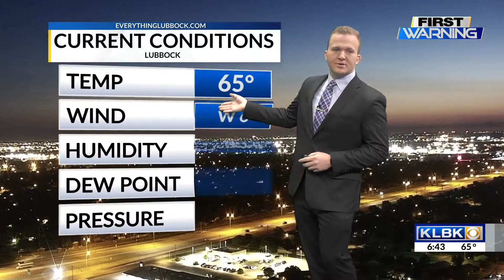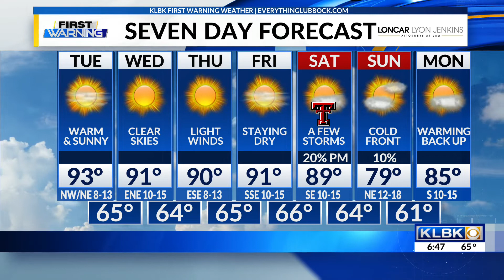KLBK Tuesday AM Weather Update: September 6th, 2022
LUBBOCK, Texas — KLBK Meteorologist Jack Maney has your Tuesday morning weather update!